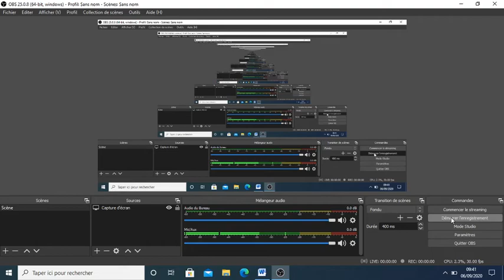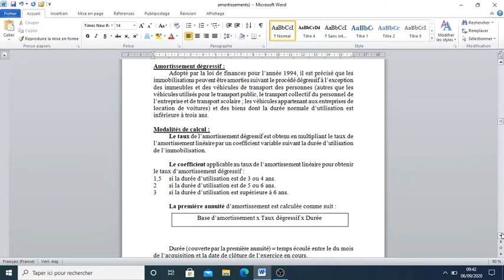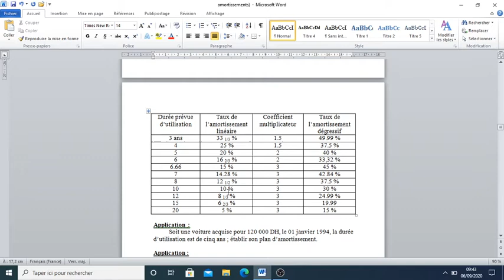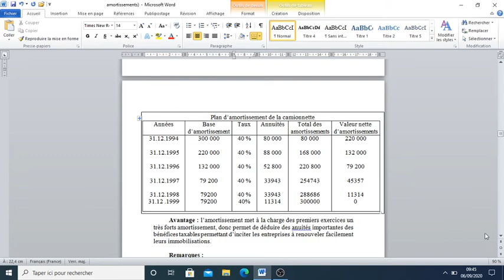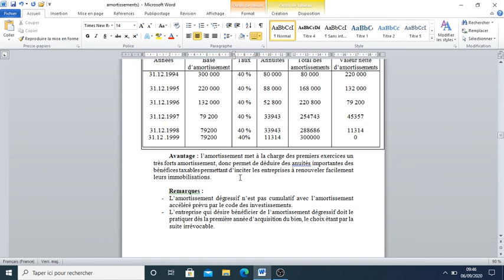Comptabilité générale : Amortissement dégressif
Comptabilité générale
 Amortissement dégressif